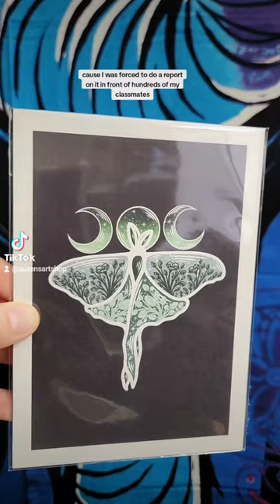Here are a few of the Luna Moth items I've made♡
I can't believe I've had such a deep grudge against this moth that I didn't even realize I was saying and slepping the name wrong! oh well, I've fixed my ways.